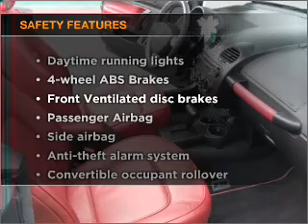2005 Volkswagen Beetle - VERSAILLES KY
Year: 2005
Make: Volkswagen
Model: Beetle
Trim: GLS
Engine: 2.0 liter inline 4 cylinder 8 valve
Transmission: 6-Speed Automatic
Color: Harvest Moon Beige
Mileage: 42271
Address:
3405 LE